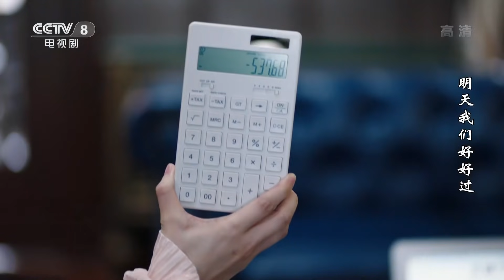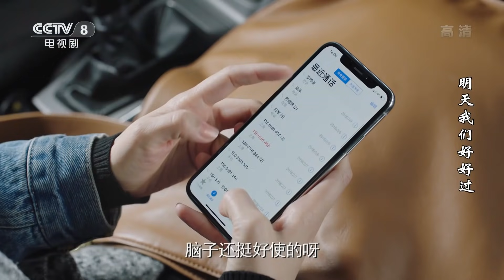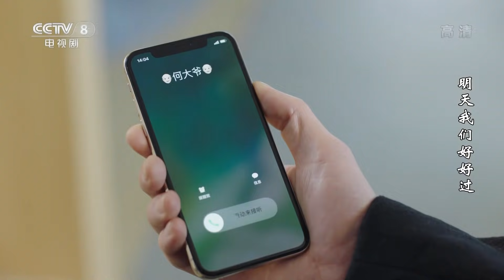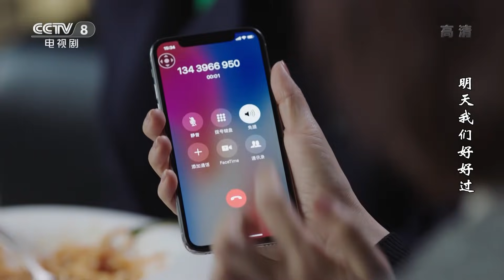【Multi Sub】浪漫喷泉化作眼泪 何大叶张猛敞开心扉《明天我们好好过》第13集（主演：佟丽娅/张亮）【CCTV热播剧场】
Highlights：张猛知道何大叶因为三年前的事情难过，从此患上心病不会流泪，于是带着她走到喷泉面前，闭眼想象着眼泪流淌的感觉。

■□剧情简介■□
《明天我们好好过》讲述了婚礼策划师何大叶（佟丽娅饰）因遭前男友逃婚而不再相信爱情，在遇见男模张猛（张亮饰）后逐渐敞开心扉，重获爱情的故事。